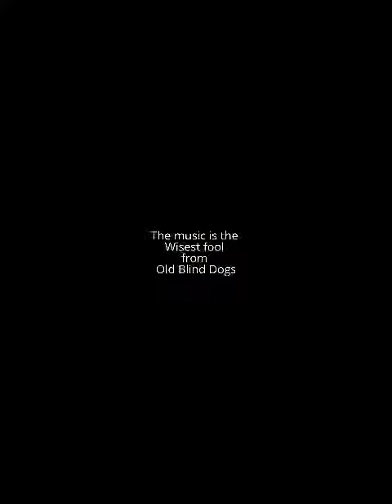Max and the twig game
It shoudl say
max and the twig game - a regular occurrence.
no braincells were harmed in the making of this video